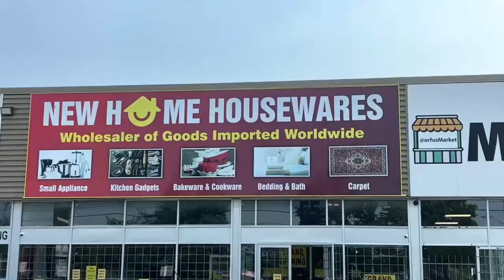بازهم زلزله در هرات و حمایت آشکار دولت انگلیس از طالبان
برنامه مکمل روز چهارشنبه 11 اکتوبر 2023